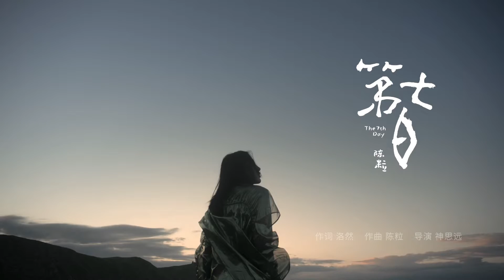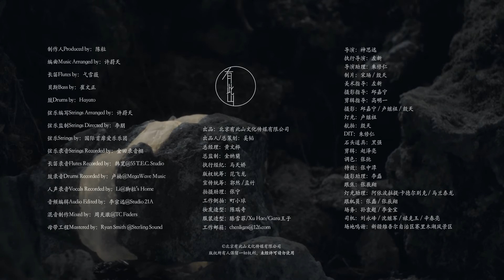陈粒新专辑歌曲《第七日》MV